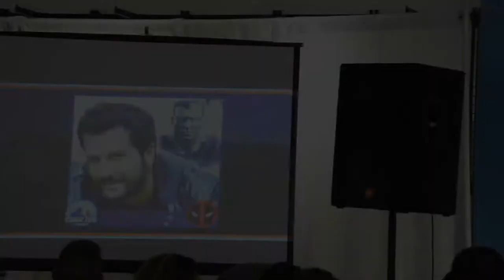Stefan Kapicic Panel | S4E18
This is a panel from the Colorado Springs Comic Con where Josh Moderated.  This was Josh's first celebrity panel ever and we think he did a great job!

Footage was supplied by Project-Nerd.